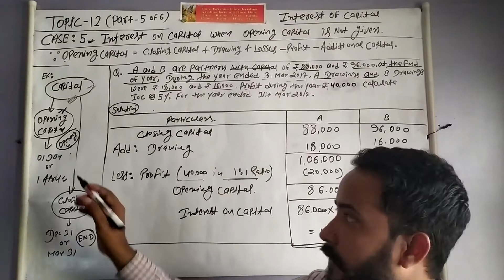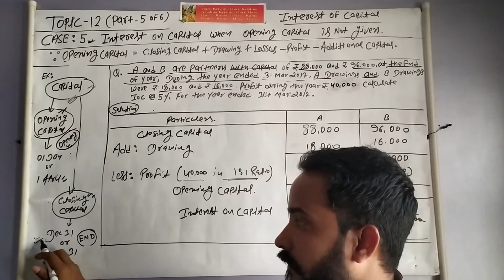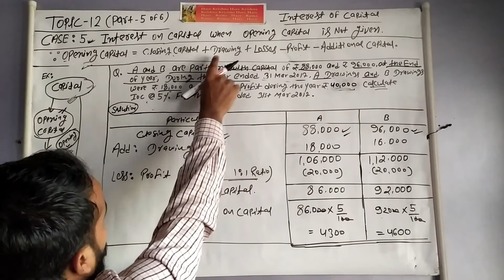Accounting for Partnership Firms Fundamental - Introduction (When opening capital is not Given )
class 12
In this video, i will teach you about accounting for partnership firms fundamentals.
This video is for the commerce students of Accounts class 12 & accountancy class 12th  students who wants to learn
Partnership accounts of Accountancy class 12th and its basic concepts such as drawing, capital, interest on capital and all the fundamental concepts regarding accounting for the partnership firm - fundamental
Partnership accounting in hindi
Partnership account in hindi
people can relate this video to the following

12th commerce account,

12th account class in hindi,

12 commerce accounts,

12th accounts chapter 1,

12th commerce account in hindi,

partnership accounting,

12th commerce study,

12 account class in hindi,

12th account,

accountancy,

12th class accountancy in hindi,

accounting class,

12 accounts 1st chapter,

12 account class,

12 accounts,

12th commerce,

12th commerce account chapter 1,

account,

12 class accountancy chapter 1,

Accountancy Pathshala
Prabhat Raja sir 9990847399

When opening capital is not given  explain with example .
opening capital
closing capital
Fundamental of Partnership Firm
chapter 2
# Accountancy Pathshala
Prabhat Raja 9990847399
Class 12
Pathshala Academy Ghaziabad.